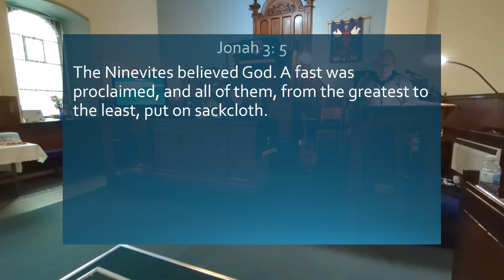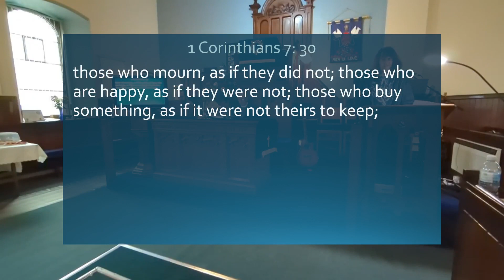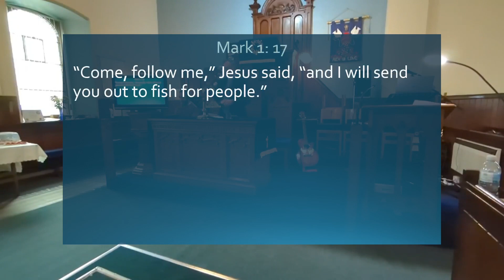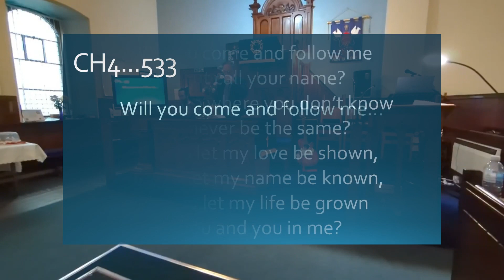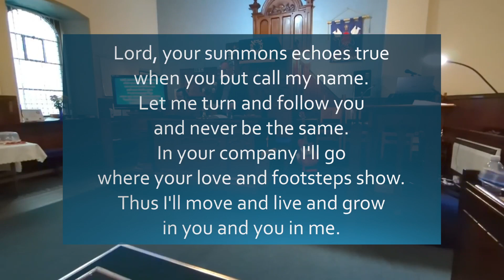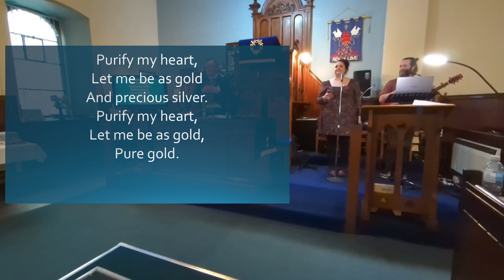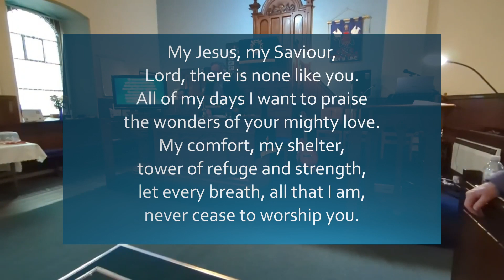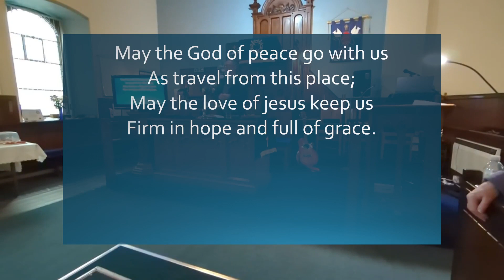Sunday Service 21/01/2024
0:00 - Call to Worship
0:24 - Introit: CH4...180 Give thanks with a grateful heart...
3:50 - Jonah 3:1-10
5:45 - CH4…198 Let us build a house… v 1
7:12 - Congregational Response
7:59 - Prayer
11:24 - 1 Corinthians 7: 29-31
12:28 - Praise song Andrea & Angus - Echo
17:17 - Mark 1:14-20
18:58 - Sermon
40:21 - CH4... 533 Will you come and follow me...
43:21 - S of F Purify my heart…
51:43 - Offering and prayer for other; The Lord’s Prayer.
55:28 - CH4…531 My Jesus my saviour…
59:38 - Blessing - CH4…786 May the God of peace go with us.